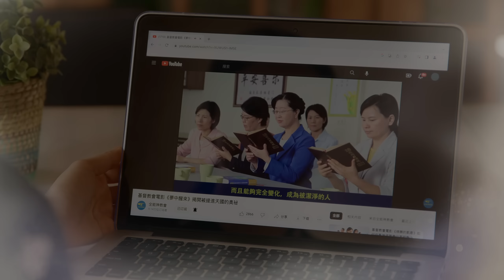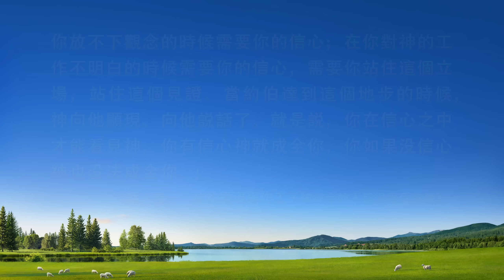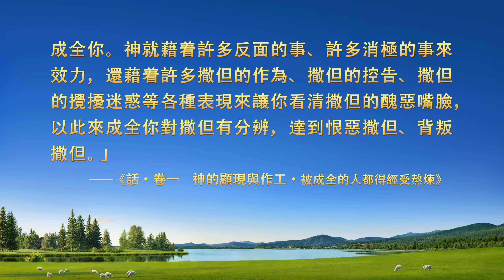基督徒的經歷見證《被父親「監禁」的日子》【訪談】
苦難臨到時，唯有神是我們的依靠。你願意來到神面前依靠神獲得信心嗎？點擊WhatsApp或Messenger鏈接加入我們。

　　她和妹妹一起接受了全能神的末世福音，迎接到了主的再來。但她的父親持守觀念，攔阻逼迫，親戚聽信謡言也攻擊施壓，使她一度陷入消極。在神話語的帶領引導下，她有了信心，能在家人的監視、軟禁下堅持聚會、盡本分。經歷過來，她有哪些收穫和體會？請看本片。